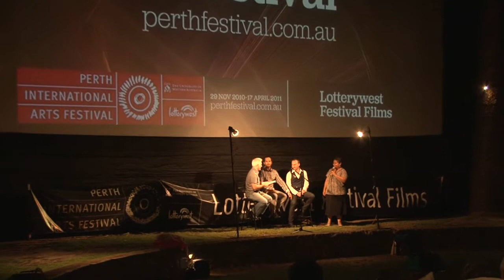Summer Coda interview at 2011 Lotterywest Festival Films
Exclusive Interview by Mark Naglazas (The West Australian) with Summer Coda Director Richard Gray and Actor Alex Dimitriades.

Summer Coda
Mon 29 Nov-Sun 5 Dec 2010
Somerville Auditorium, University of Western Australia